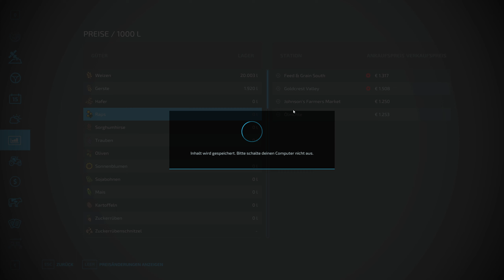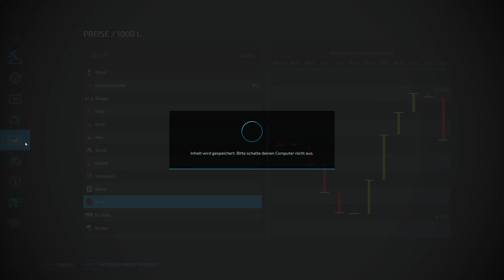LS22 - Da klingelt die Kasse - Let's Play #174 [de/ger]